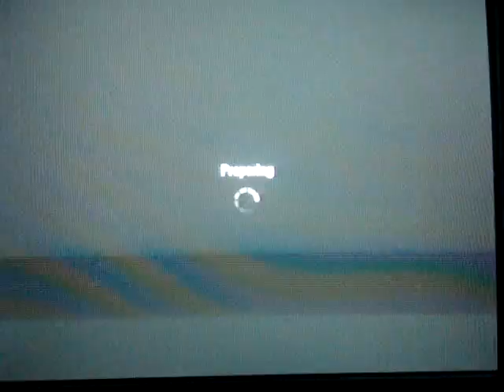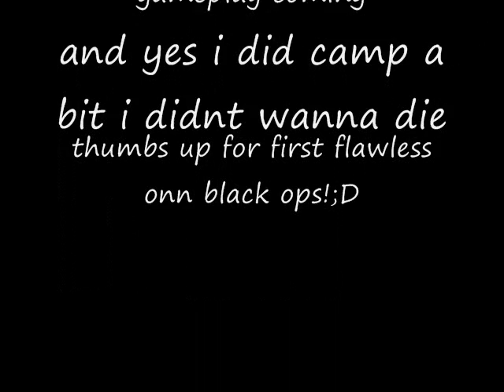Call Of Duty Black Ops - 52-0 Ground War Domination on WMD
yes i did camp a bit but thumbs up for first black ops flawless for me! ;D
gun used commando
perks: scavenger pro sleight of hand pro and marathon